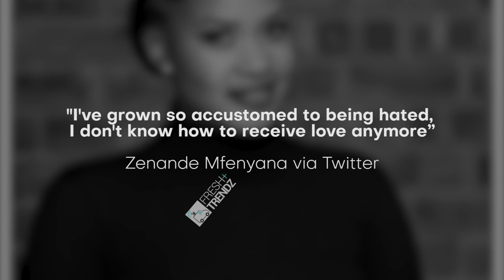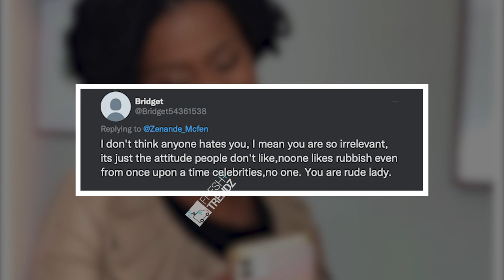Zenande Mfenyana Slammed For Her Rude Behaviour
Former Generations and The Queen actress Zenanda Ntefanya has had a reality check from fans after they slammed her for being rude as she complained that people dont love her and she is used to that,.